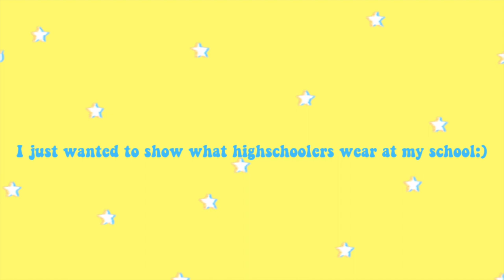what highschoolers actually wear | Mia Gaines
✩ MUSIC ✩